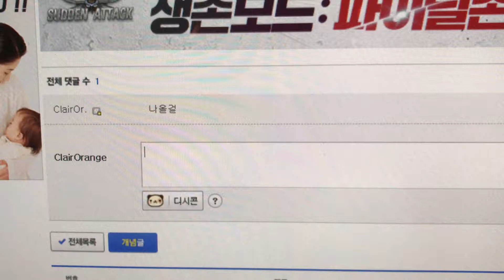Intel HD530(Skylake) problem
Character vibrate